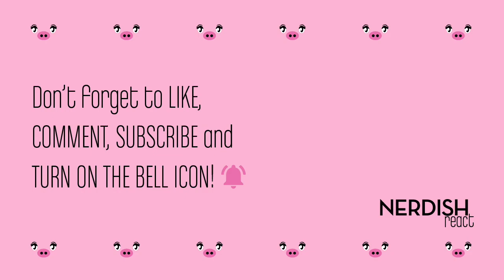ATTACK ON TITAN Reaction 3x13 - "THE TOWN WHERE EVERYTHING BEGAN"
Part 2 started with a blast! 😱  The Beast Titan, Reiner and Bertholdt were ready for everything! Luckily Armin was sharper than ever and they were discovered. We love seeing him get the recognition that he deserves 😌
We are still trying to figure out what are the Beast Titan's powers but we have some theories... And the scene when all those titans transformed was SO SHOCKING!! Now let's get ready for battle! ✊
We want to thank every single one of you who for being there! Hope you enjoy this reaction and have a wonderful day!!! 😊

Here's our Instagram page. There we'll be posting backstage footage and cut scenes from our reactions so if you'd like to see some of that, go check it out! 😊